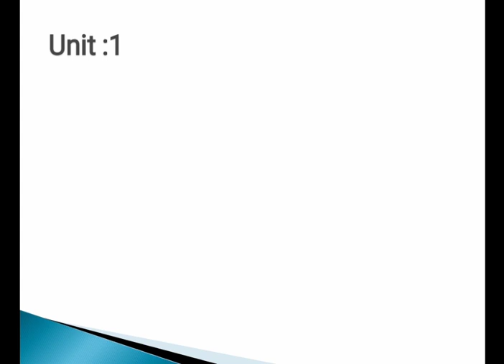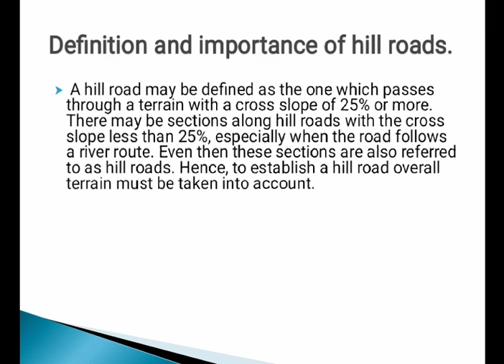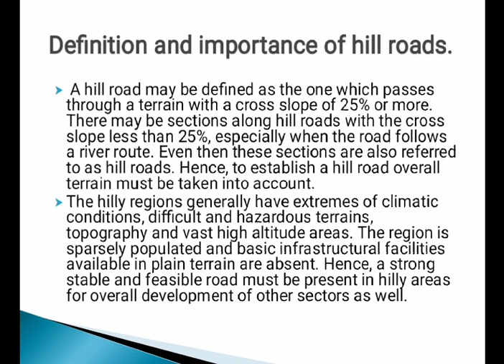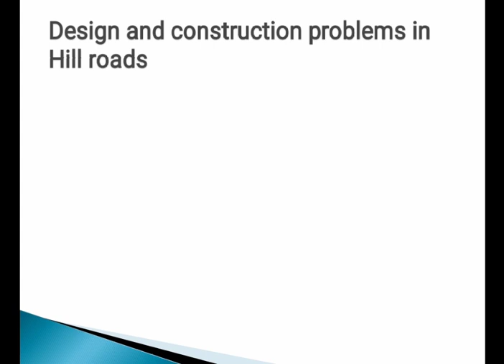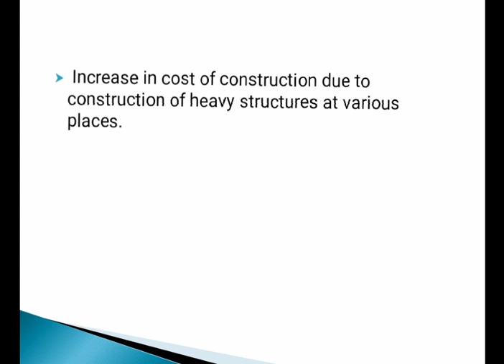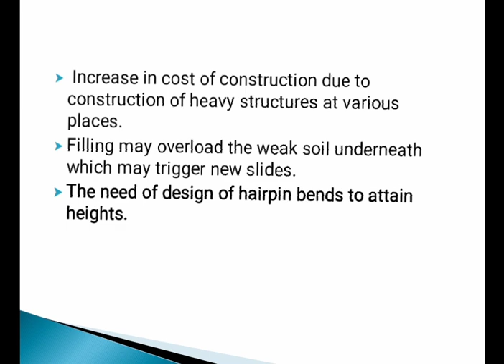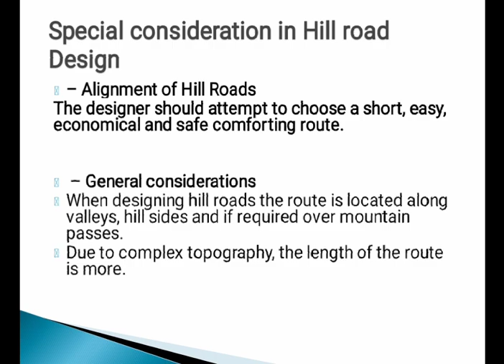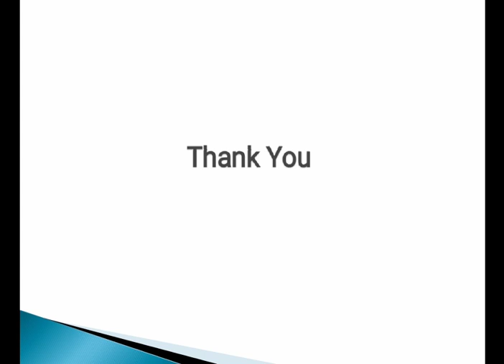Introduction to Hill Roads ( DCE III/II)